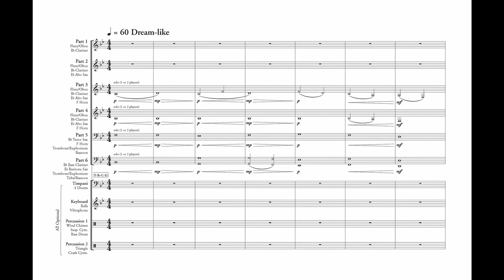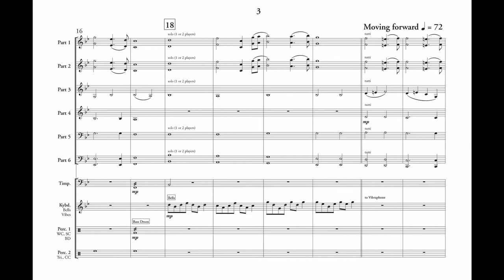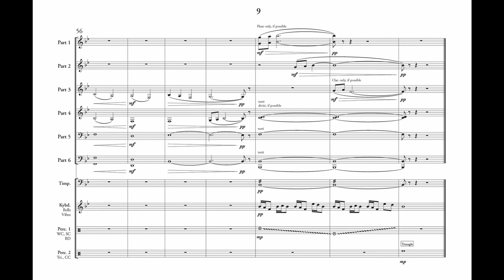Moonlit Dreams (6-Part Flex Band, Gr. 2) - Joshua V. Hinkel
This lyrical and reflective ballad from Joshua Hinkel reminds us that inspiration can come at the strangest times and usually when we aren’t looking for it. Now available for flexible wind band, the beautiful lyricism of "Moonlit Dreams" can be experienced by ensembles everywhere!